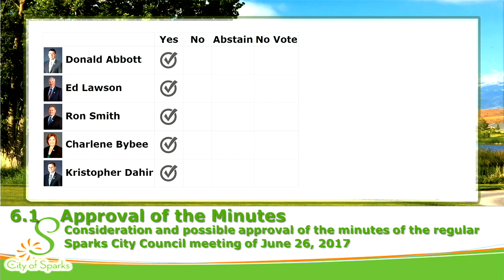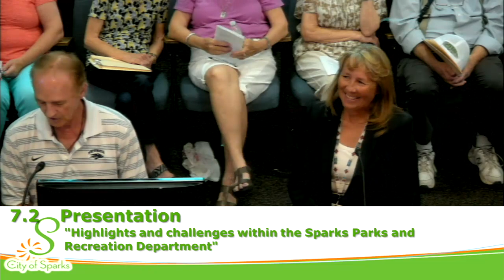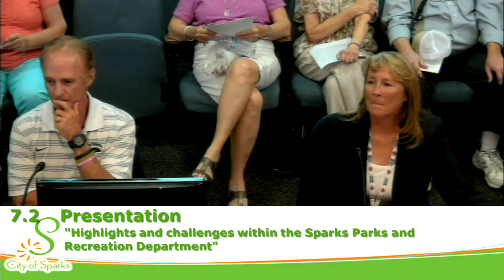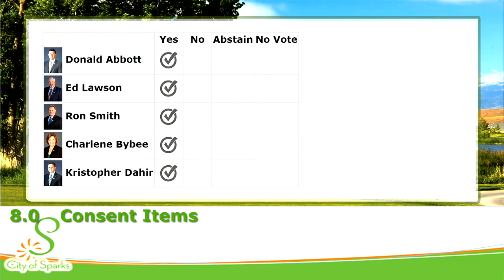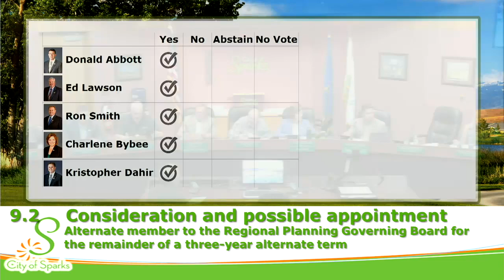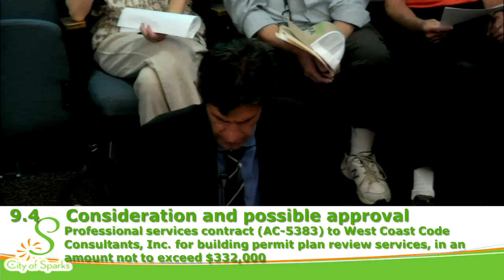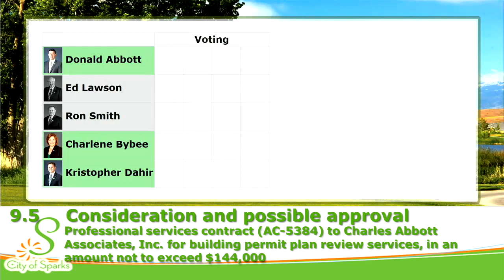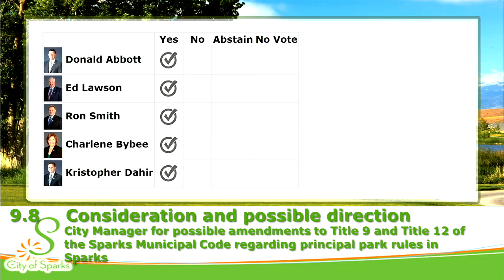Sparks City Council - 2017-07-10